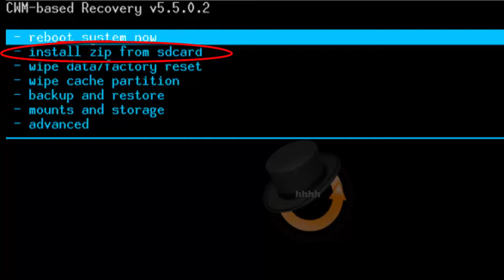actualiza tu bmobile ax690 a lolipop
como instalar el cwm o el modo recovery bmobile ax690